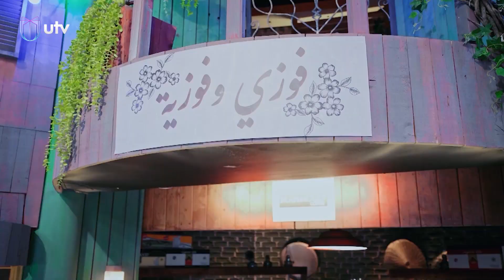عيدنا بمحلتنا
السنة غيييير لأنه عيدنا_بمحلتنا هواية جوائز وصناديق مليــئة بالمفاجئات والونسه
لا تنسى تتصل على أرقامنا وتشارك معنا من الأربعاء وحتى الجمعة لتكون من الرابحين

التردد:

11354v HD
10727h SD